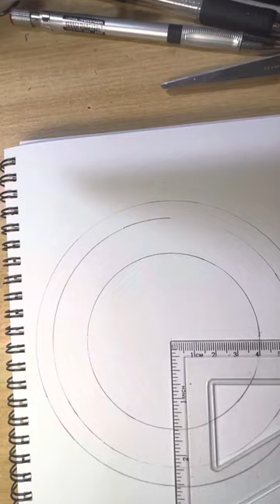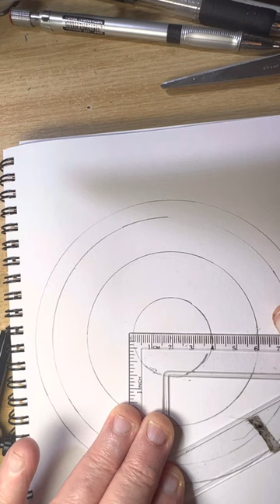Art by me Doodle time measuring time again please subscriber.